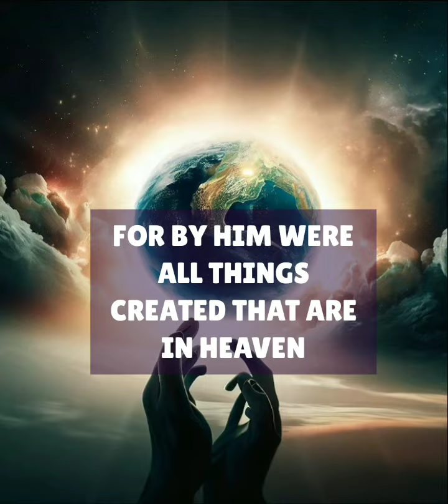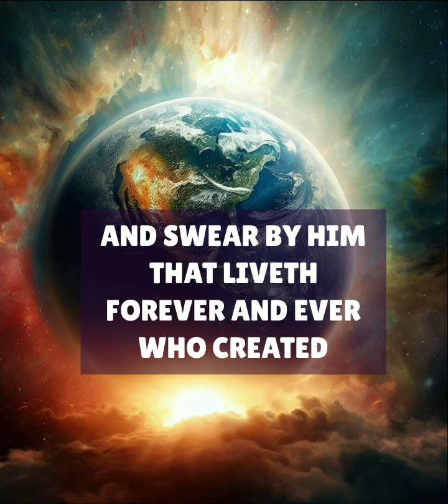June 11, 2023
28 fundamental beliefs of The Seventh-Day Adventists

Belief 6 creation